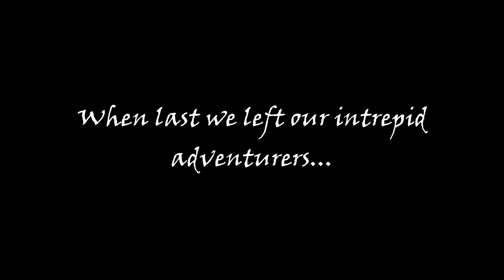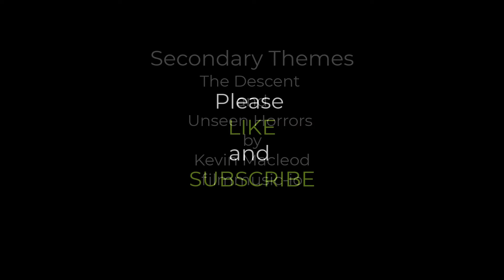"Buttonwillow" Mper Adventure Episode 62. Duncan finds his wife, well pieces of her.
In this weeks episode the party is hot on the trail of Duncan's wife Tinulean.
Will they find her or will this prove to be another dead end?
An old enemy from their time on Red Island reemerges.

Listen to the adventure in one of the longest continually running
D&D campaigns.  Updated every Monday.